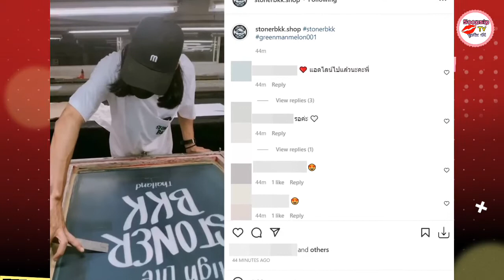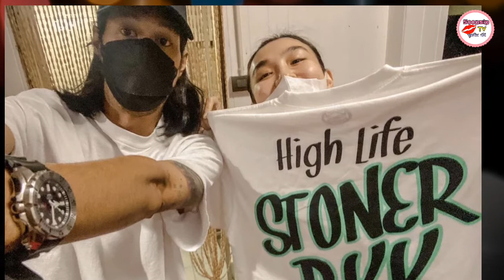เบิร์ด แฟนแตงโม สกรีนเองกับมือ เสื้อที่ออกแบบร่วมกับแตงโม นิดา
ดูเหมือนว่า เบิร์ด เทคนิค แฟนแตงโม นิดา จะเริ่มกลับมามีกำลังใจเยอะขึ้น หลังจากที่ต้องสูญเสียคนรักแบบกะทันหัน แต่ถึงแม้ว่าจะจากกันเพียงร่างกายแต่รู้เลยว่า หัวใจทั้งคู่ไม่ได้ห่างกันเลย เนื่องจากฝ่ายชายได้โพสต์ภาพและเขียนข้อความหาแฟนสาวอย่างสม่ำเสมอ ทำให้สะเทือนใจอย่างมากกับแฟนคลับ
แต่ชีวิตของ เบิร์ด แฟนแตงโม นิดา ก็ยังต้องก้าวต่อไป ซึ่งเขาได้รับกำลังใจและแรงสนับสนุนอย่างมาก และแฟนคลับได้ระบุว่าว่าไม่ว่า เบิร์ด เทคนิค จะทำอะไรก็พร้อมจะซัพพอร์ตเต็มที่ อย่างก่อนหน้านี้ เบิร์ด ก็มารับน้ำส้มไปขายก็มีแฟนคลับตามไปอุดหนุนและให้กำลังใจอย่างล้นหลาม
กระทั่งเมื่อไม่นานมานี้ แอนนา เพื่อนสนิทของ แตงโม นิดา เล่าว่า เบิร์ดได้เตรียมทำเสื้อออกมาขาย เสื้อลายนี้เป็นเสื้อที่เคยออกแบบกับแตงโม แตงโมบอกว่า ลายนี้สวยชอบ เบิร์ดเลยกะจะทำเสื้อลายนี้มาขาย จำนวนแค่ 1,000 ตัว ซึ่งแอนนาก็ถามเบิร์ดว่า ทำไมไม่พรีออร์เดอร์ เพราะเบิร์ดก็ทุนไม่มาก เบิร์ดตอบว่า "ไม่เอาแอนนา เราทำเท่าที่เราทำไหว"

ล่าสุด เบิร์ด แฟนแตงโม ก็กลับมามีความเคลื่อนไหวใน IG ร้านขายเสื้อแฮนด์เมดของเบิร์ดอีกครั้ง หลังเงียบมาเดือนกว่า ซึ่งเป็นการเปิดขายเสื้อยืดลายใหม่ของทางร้าน พร้อมข้อความ greenmanmelon001 ซึ่งเป็นแฮชแท็กคู่ของเขาและแตงโม และยังมีคลิปเบื้องหลังการทำบล็อกสกรีน ผสมสี และสกรีนเองกับมือด้วยความตั้งใจ

นอกจากนี้ หลังจากที่ เบิร์ด ได้เปิดขายเพียงไม่นาน ก็มีคนให้ความสนใจอย่างมาก รวมไปถึงดารา - นักแสดง ซึ่งดาราสาวที่อุดหนุนเสื้อเบิร์ด เป็นคนแรกในวงการก็คือ กระติ๊บ ชวัลกร นักเเสดงสาวมากความสามารถ ซึ่งเธอนั้นก็ได้โพสต์ภาพคู่กับเสื้อ เบิร์ด เเละได้ระบุข้อความว่า "คนเฟี้ยวเค้าใส่กัน @stonerbkk ขอบคุณค่ะพี่เบิร์ด" ท่ามกลางชาวเน็ตที่เข้ามาคอมเม้นต์อย่างมากมาย
อย่างไรก็ตามหลัง เบิร์ด เปิดขายเสื้อเพียง 2 ชั่วโมง เจ้าตัวก็ได้เคลื่อนไหวขอบคุณลูกค้าที่เข้ามาอุดหนุนจนยอดขายถล่มทลาย ตอบแชทแทบไม่ทัน  ซึ่งเขาระบุผ่านไอจีสตอรี่บอกว่าจะพยายามทยอยตอบไลน์ลูกค้า พร้อมอิโมจิยกมือไหว้